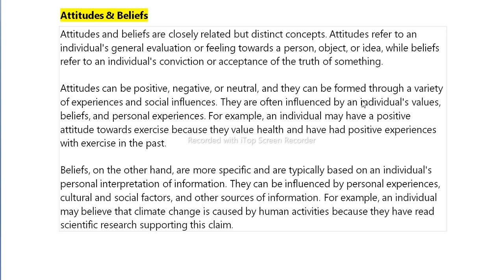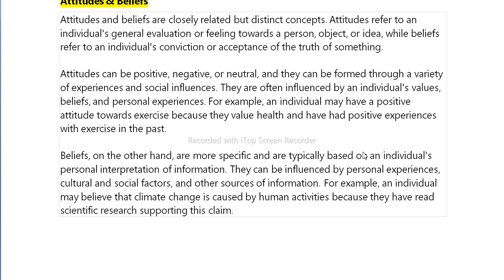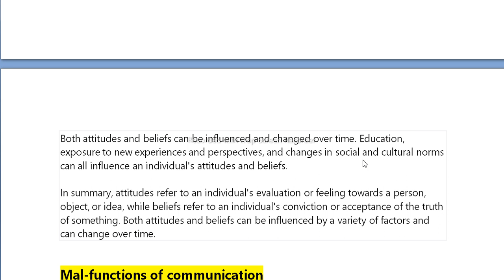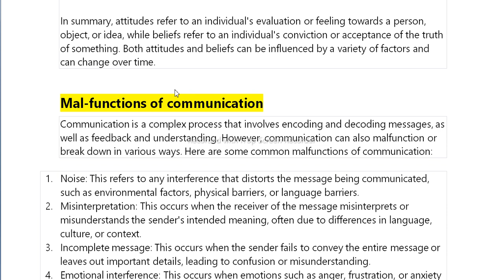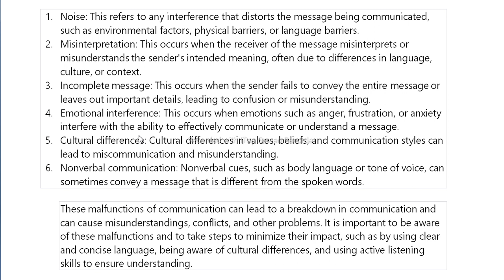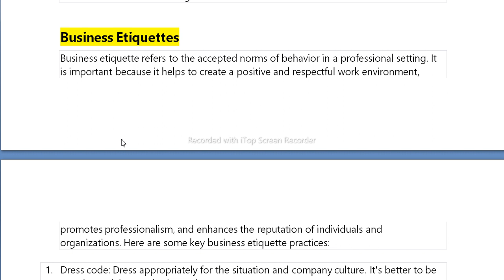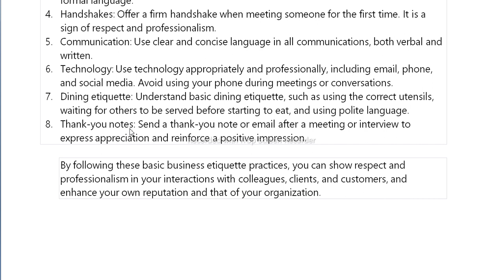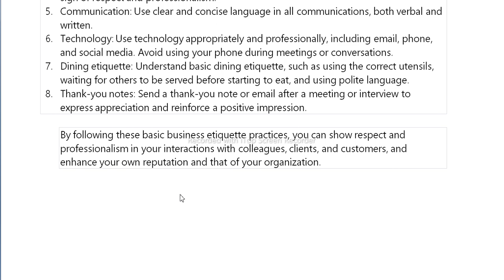Business Communication Attitudes & Beliefs | Business etiquette | MAL Functions of Communication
Note-: आप की सुविधा के लिए बता दे आपको हमारे ऑनलाइन VIDEO से सम्बन्धित कोई समस्या या सवाल होता है तो आप LUCKNOW LEARNING के WhatsApp ‣ [ 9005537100 ] WHATSAPP पर Contact कर अपने सवाल पूछ सकते हैं।